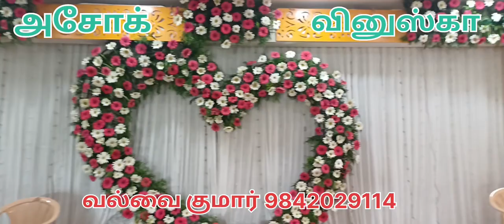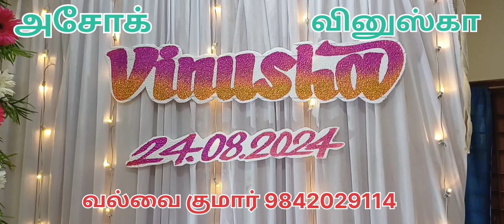அசோக் வினிஸ்கா வரவேற்பு அலங்காரம் கயிலை மணி மாஹால் கேகேநகர் திருச்சி